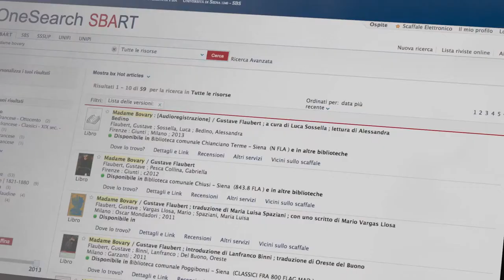SBART Biblioteche per la ricerca. SBART 1/3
Il Bright-Night 2020, ossia La Notte Europea delle Ricercatrici e dei Ricercatori in Toscana, ci offre la possibilità, come volontari del Servizio Civile Universale e Regionale, assieme ai colleghi del Sistema Bibliotecario di Ateneo, di presentare brevemente l’attività svolta in questi mesi, nonché i diversi servizi della nostra rete bibliotecaria.
Leggi tutto...